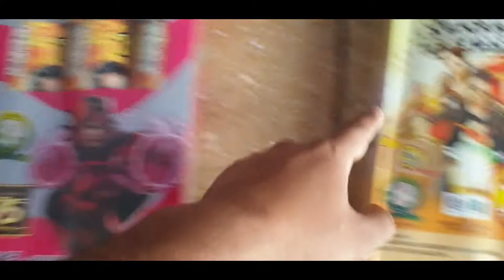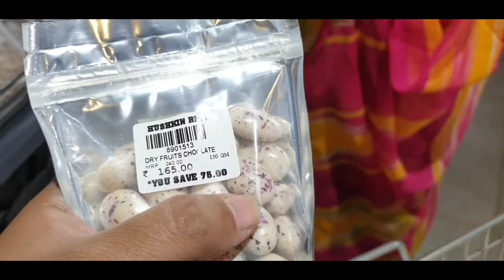Cheapest Skyshot Stash 2022 In Jodhpur | Unique Sky Shot Fireworks